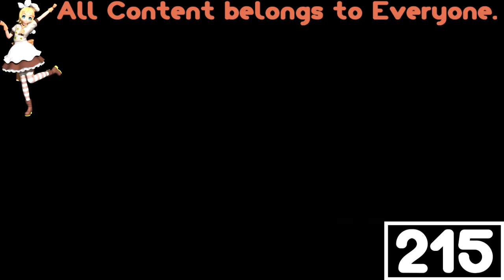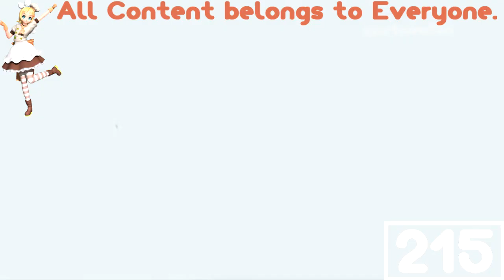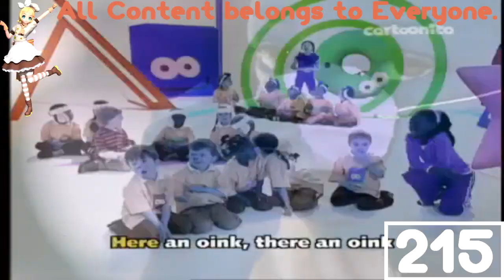(REQUESTED) Cartoontio Karaoke - Old MacDonald In GOO GOO GAA GAA